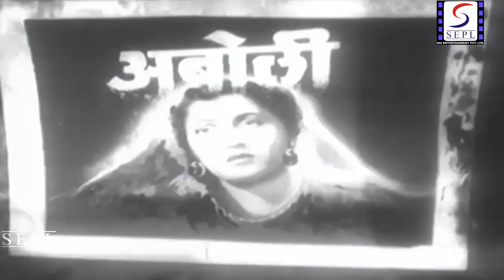चित्रपट - "Aboli "1953 Marathi Moviei | भाग - ०५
Film - Aboli (1953)

This 1953 release was one of the biggest box office grossers in Marathi cinema at its time. It was among the films that established director Anant Mane as a force to reckon with in this space.